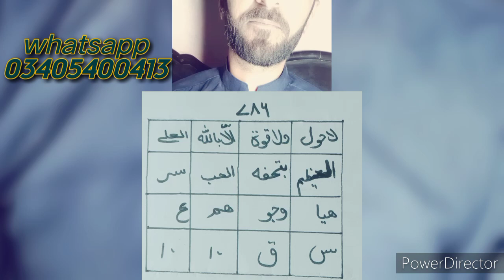Miya biwi Mein Mohabbat Ka Amal/miya aur biwi mein mohabbat ka taweez/shohar ki mohabbat ka taweez